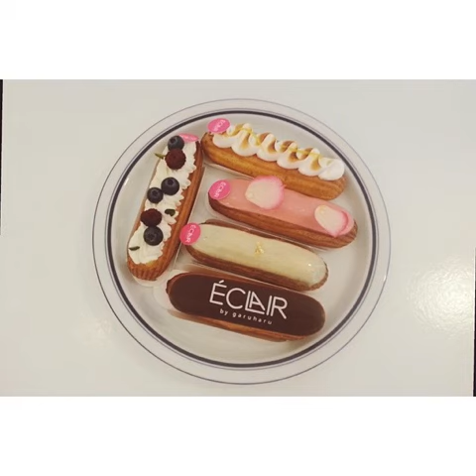6 Ways Dessert Can Find You The Love Of Your Life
Tags:vegancaliforniarolls cinnamonroll veganteen veganfoodshare veganfoodporn chocolade veganshare bananacake bevegan coconut cleanfood homemadesushi cheescake cherry veganuae cake